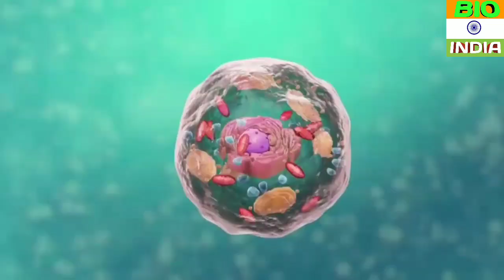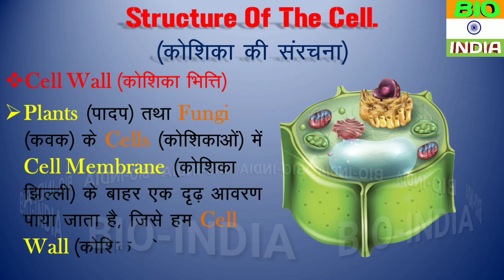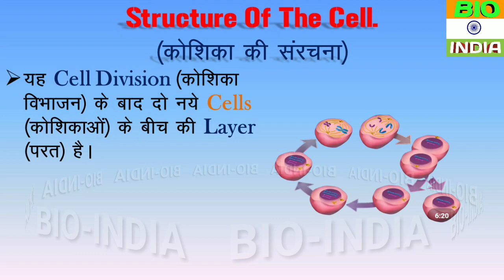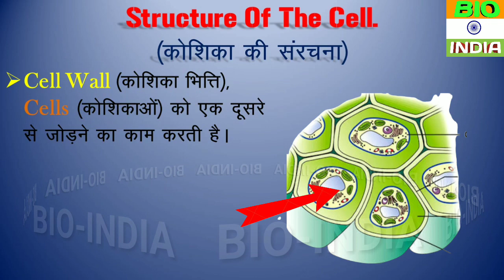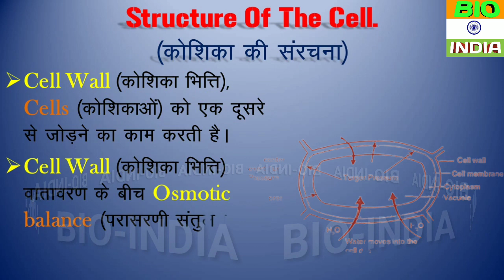Cell Wall structure and function | Part - 3 (कोशिका भित्ति : संरचना और कार्य भाग - 3)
➡️BIO-INDIA कि इस YOUTUBE CHANNEL में आपका स्वागत हैं।

➡️BIO-INDIA कि इस YOUTUBE CHANNEL में Cell wall (कोशिका भित्ति ) के बारे में बताने की कोशिश की गई है।
➡️यह Toppic CLASS-IX, CLASS - XI के लिए बेहद जरूरी है।
➡️यह Toppic सभी प्रकार के Competitive Exams जैसे UPSC, BPSC, BANK, SSC, RLY AND OTHER COMPETITIVE EXAMS etc के लिए बेहद ही जरूरी है।
➡️यह Toppic NEET तथा PARAMEDICAL के लिए भी बहुत जरूरी है।

➡️यदि आप Cell : the Basic unit of life (कोशिका : जीवन की मूलभूत इकाई) Part - 1 के बारे में जानना चाहते हैं तो इस Link को click करे
➡️यदि आप Cell membrane Structure and function (कोशिका झिल्ली :संरचना एवं कार्य) Part - 2 के बारे में जानना चाहते हैं तो इस Link को click करे

➡️यदि आप Human Digestive System (मानव पाचन तंत्र) के बारे में जानना चाहते हैं तो इस Link को click करें
➡️यदि आप Human Respiratory system (मानव श्वसन तंत्र) के बारे में जानना चाहते हैं तो इस Link को click करें
➡️यदि आप Blood Circulatory System (मानव परिसंचरण तंत्र) के बारे में जानना चाहते हैं तो इस Link को click करें
➡️यदि आप Adrenal Gland (अधिवृक्क ग्रंथि) के बारे में जानना चाहते हैं तो इस Link को click करें
➡️यदि आप Pituitary Gland (पीयूष ग्रंथि) के बारे में जानना चाहते हैं तो इस Link को click करें
➡️यदि आप Human Brain (मानव मस्तिष्क) के बारे में जानना चाहते हैं तो इस Link को click करें
➡️यदि आप Phylum :Protozoa के बारे में जानना चाहते हैं तो इस Link को click करें
➡️यदि आप Phylum :Porifera के बारे में जानना चाहते हैं तो इस Link को click करें
➡️यदि आप Phylum :Cnidaria के बारे में जानना चाहते हैं तो इस Link को click करें
➡️यदि आप Animals (जीव -जन्तु) तथा उसके Scientific name के बारे में जानना चाहते हैं तो इस Link को click करें
➡️यदि आप Plants (पादप) तथा उसके Botanical name (वनस्पति नाम) के बारे में जानना चाहते हैं तो इस Link को click करें
➡️यदि आप Animals (जीव -जन्तु) तथा उनके Gestation period (गर्भाधान काल) के बारे में जानना चाहते हैं तो इस Link को click करें